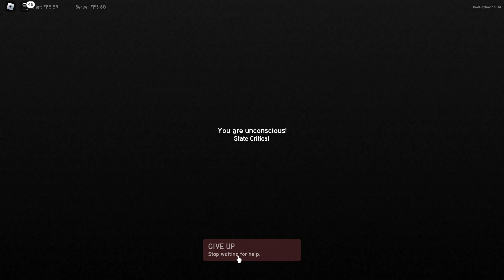HOW TO KILL ANTON WITH NOTHING IN PROJECT DELTA | ROBLOX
the cheapest way to kill anton. no need gun, only knife!

☎️ Contact Person : Whats App | --